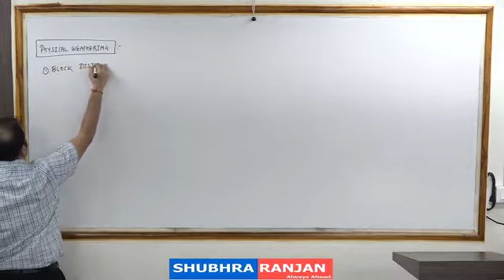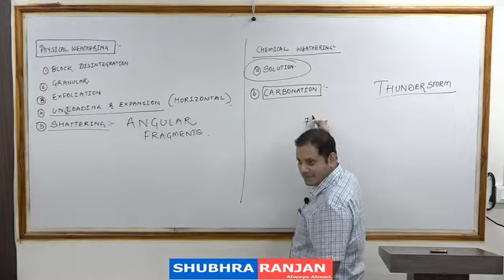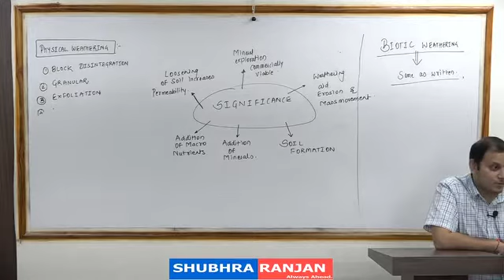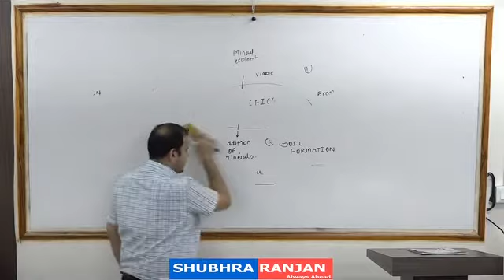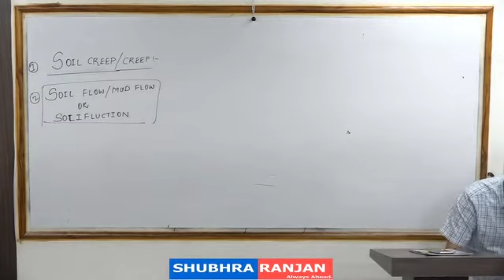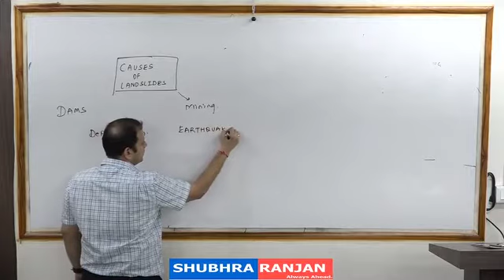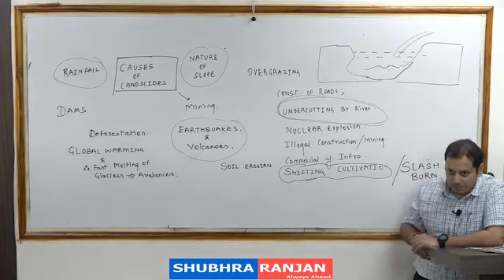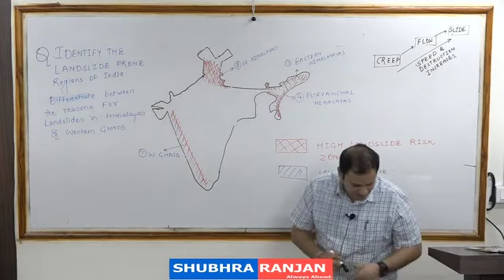Geography L18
IAS Videos.